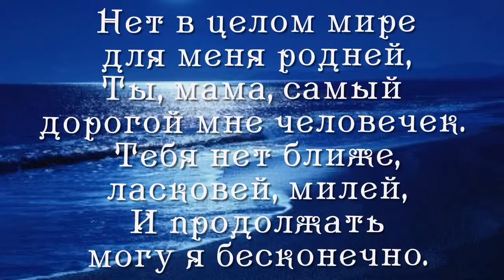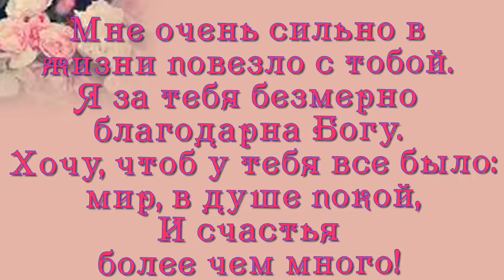ФОТО И ВИДЕО ОБРАБОТКА